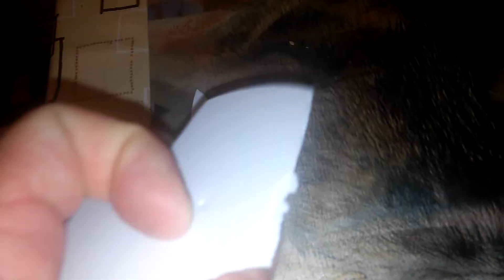Az olcsó mindig drága